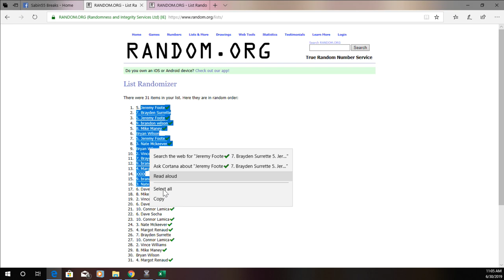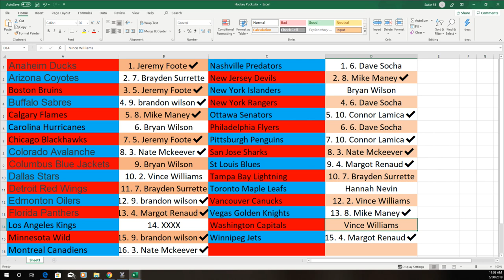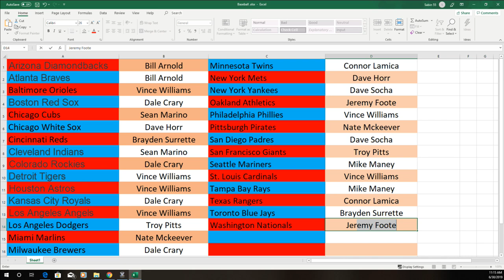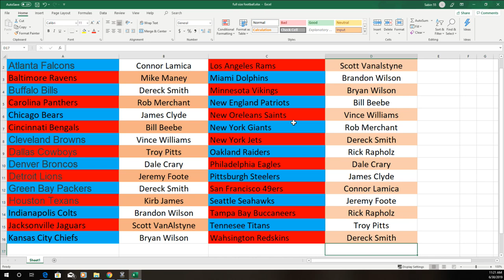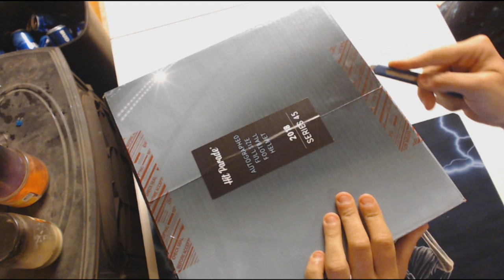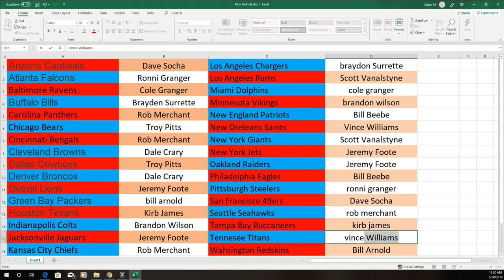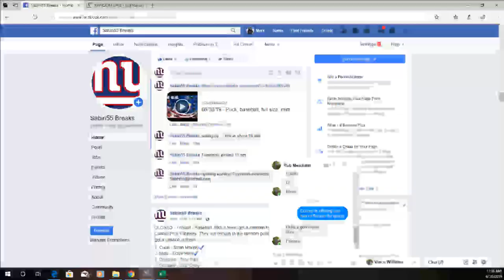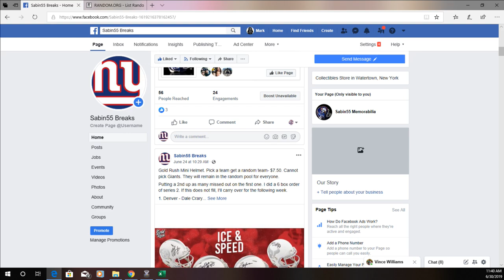06/30/19 - Puck, baseball, full size, mini